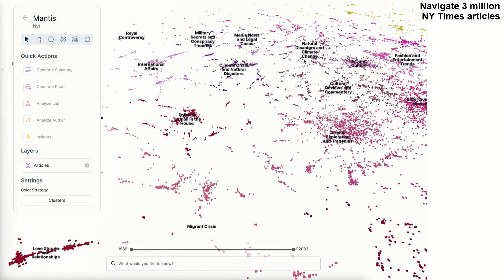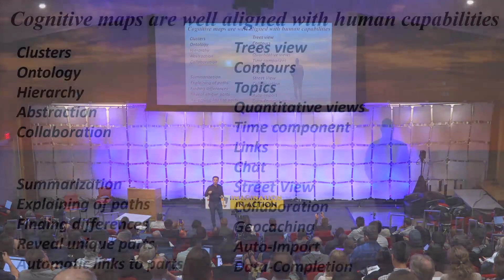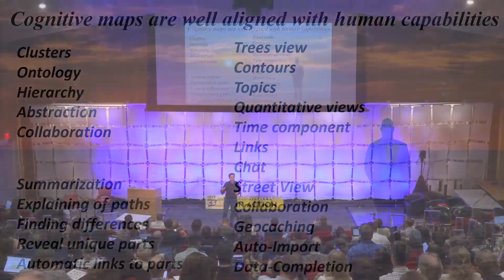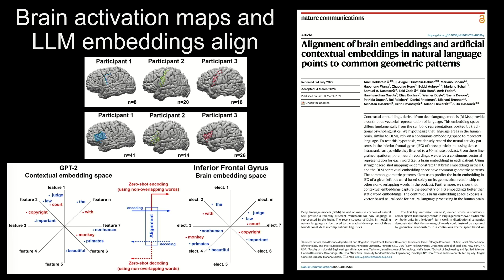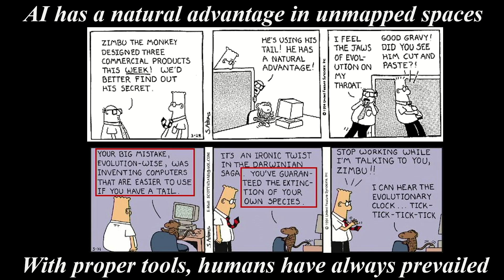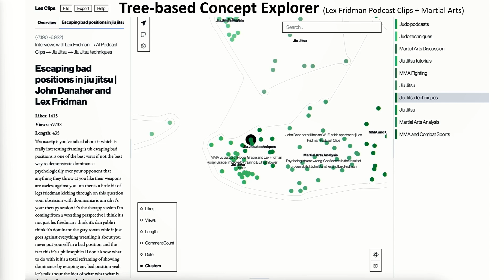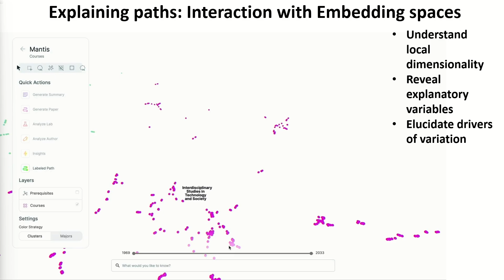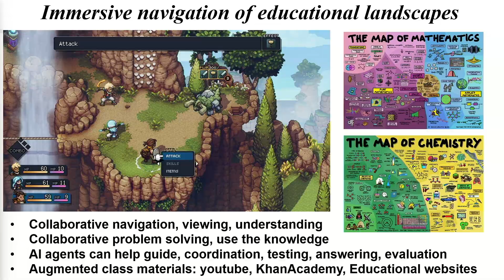AI, Creativity, Innovation,Information | Manolis Kellis | MIT 2024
Manolis Kellis's talk at the AI summit showcased the creation of AI-powered systems to visualize and navigate vast landscapes of knowledge, emphasizing the challenge in bridacing the gap between human understanding and AI's analytical capabilities. He introduced innovative approaches for organizing and exploring complex data, enabling more intuitive interaction with information and suggesting a future where humans could more easily understand the intricate web of global knowledge.

This talk was produced at CSAIL + Imagination in Action: AI Frontiers and Implications event at MIT Stata Center on June 7, 2024 by Daniela Rus & John Werner

MIT CSAIL directed by Daniela Rus is a driving force inventing new computing and AI technology that becomes increasingly integrated into our lives and attracting original thinkers. MIT CSAIL is the largest research laboratory at MIT and one of the world’s most important centers of information technology research.

Imagination in Action founded and run by John Werner is a non profit built on the belief that a single spark can ignite innovation. By blending exponential technology with the human touch, we it strives to drive action. Through in-person events in Davos, the California Bay Area, and MIT, Imagination in Action engages the world's leading minds in a dialogue about the future of innovation.